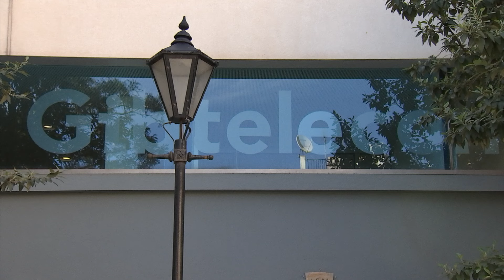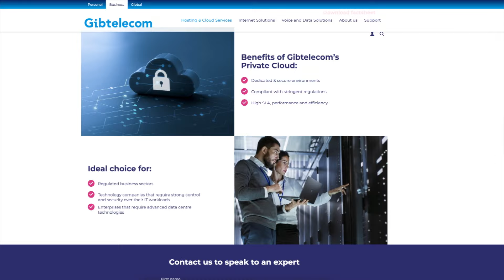Expert evidence examined in ongoing telecoms trial between Gibfibre & Gibtelecom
Expert evidence was examined today in the ongoing telecoms trial between Gibfibre and Gibtelecom

Gibfibre accuses Gibtelecom of breaching competition law, it is seeking access to Gibtel’s data centres, as well as millions in damages.

Gibtelecom rejects the complaint entirely.